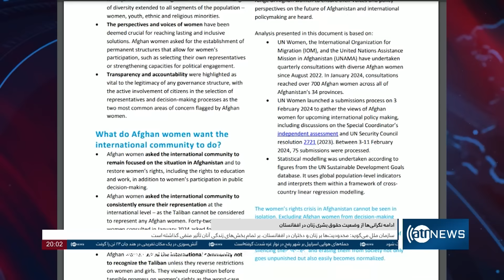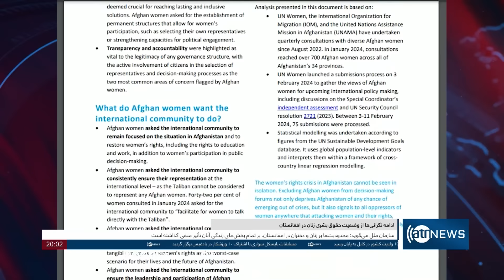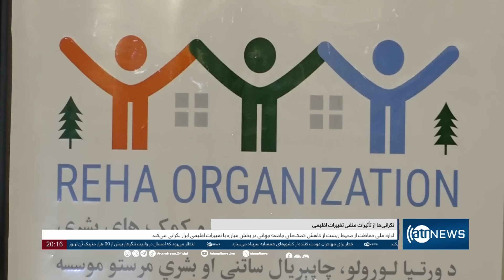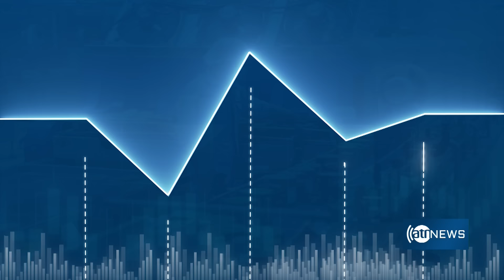Ariana News 8pm News: 26 May 2024 | آریانا نیوز: خبرهای دری ۶جوزا ۱۴۰۳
Ariana News 8pm News: 26 May 2024
آریانا نیوز: خبرهای دری ۶جوزا ۱۴۰۳